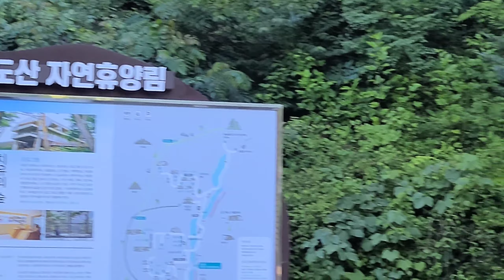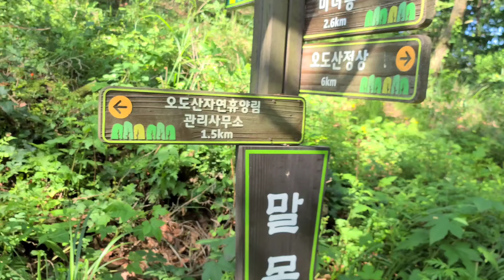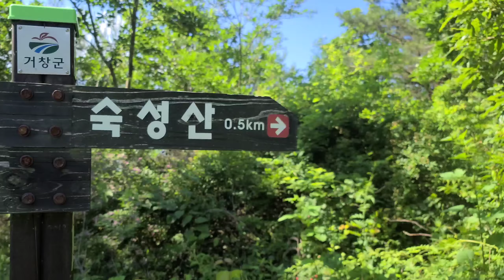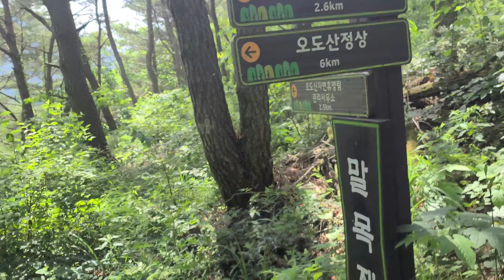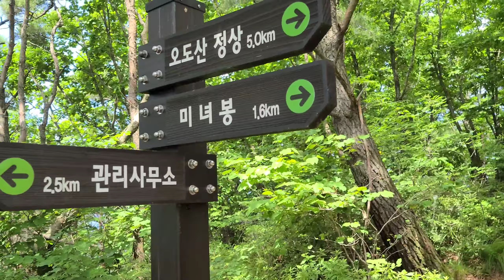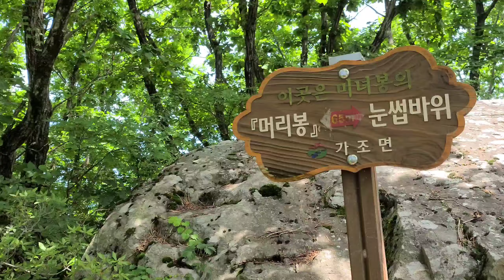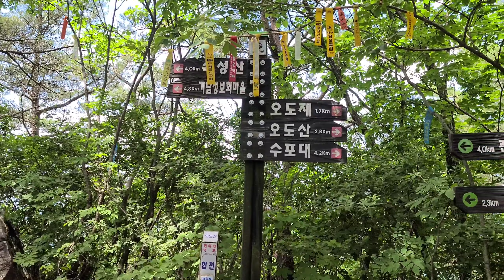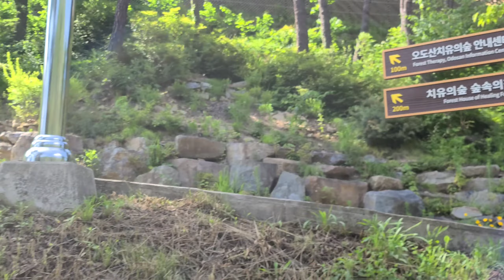숙성산과 임신중인 미녀봉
오도산휴양림에 주차후 숙성산을 올라서
다시 미녀봉으로 .
머리봉 .입술봉.유방봉.등등 ..
19금.봉들이많고 .조금 민망한 명칭이많음.

하산은 오도산자연휴양림으로하고  쉼터도있고
솔숲에서 그냥 놀고싶은마음.
공동샤워장엔 시원한 물이 펑펑~~
즐거운 산행 맛난 하산식 잘놀고
잘먹고왔습니다.